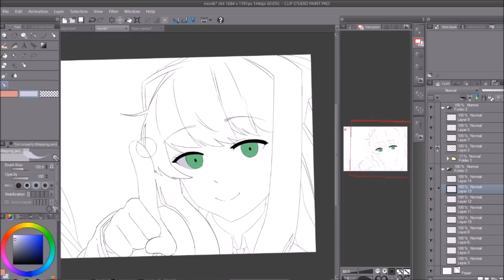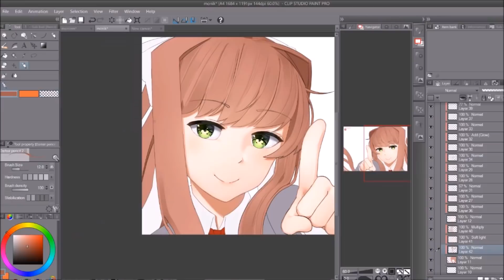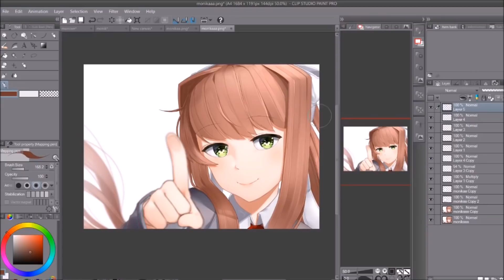『DDLC Speedpaint』Boop!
Thought it would be cute to draw a Monika trying to boop your nose (but ends up booping the screen instead :( )
It's just a small drawing I did for fun 8)

This drawing took me ~ 5 hours

Tools used:
♦ Cintiq 13HD tablet
♦ Windows Movie Maker for editing

++ The songs I used in this video are NOT made by me. ++